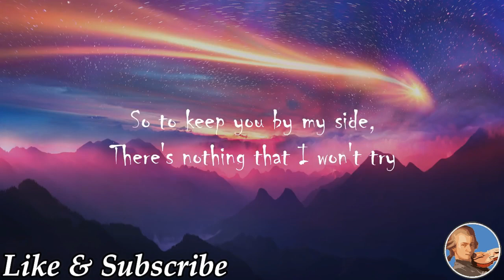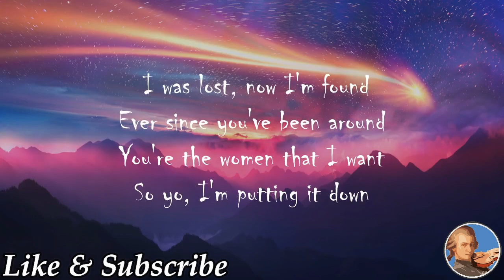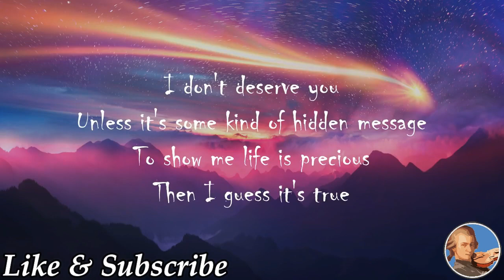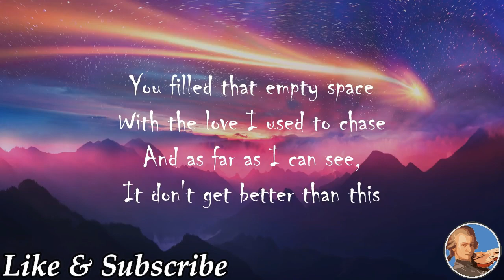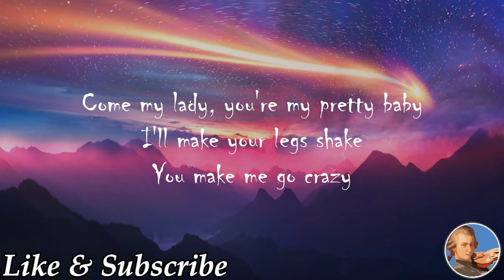Crazy Town - Butterfly (Lyrics)